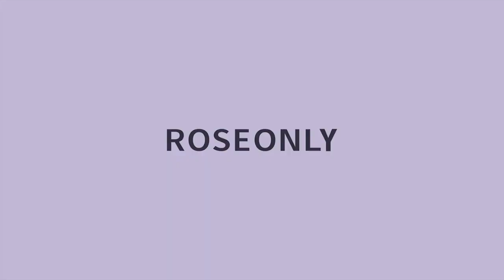Xiao Zhan ROSEONLY ad (July 20, 2021) * expired